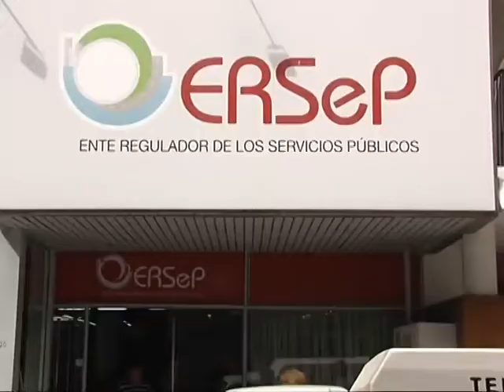La Provincia dará de baja a 900 beneficiarios de la Tarifa Social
Desde Desarrollo Social señalaron que en la mayoría de los casos son ciudadanos que mejoraron sus condiciones económicas. Aseguran que, en general, no se detectaron fraudes.